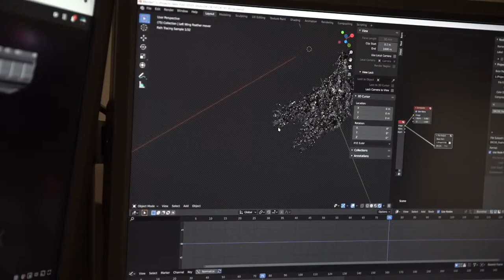Robert Crisp | Ozark Media Arts Festival Alumni Profile